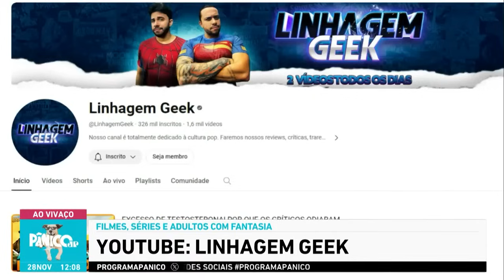MELHORES MOMENTOS DE DANIEL ZUKERMAN NO PÂNICO EM 2023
Daniel Zukerman, Zuzu, Zuzito, Zuzis, Zuzete, Dani Boy, O Impostor, sem sobrancelha e tantos outros nomes carinhosos que nosso menino de ouro já ganhou. E claro que o âncora oficial da Resenha Zu e Zuzu deveria ter seus minutos de glória. Vamos ver os melhores momentos do nosso garoto serelepe. Foi um ano com muito papo de corno, pequenas tretas e risadolas. Lembra de algum momento engraçado do Zuzis? Comenta aqui embaixo quais vocês queriam ter visto por aqui 👇